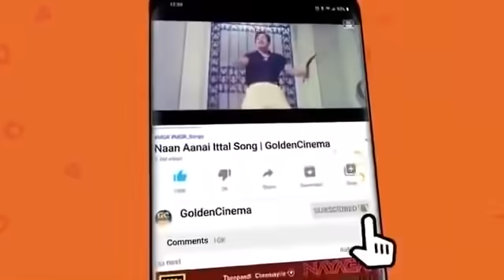இரவில் கேட்கும் இளையராஜா சோக பாடல்கள் | Ilayaraja Soga Padalgal | Ilayaraja Songs.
Tamil_Gramiya_Hits​​_4K